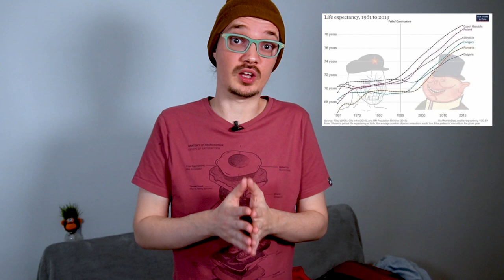Michéa s'attaque au libéralisme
Dans cette vidéo, on va parler du livre de Jean-Claude Michéa paru en 2007, L'empire du moindre mal :  Essai sur la civilisation libérale.

Sources :

L'empire du moindre mal - Jean-Claude Michéa

Ce que l'on voit et ce que l'on ne voit pas - Frédéric Bastiat